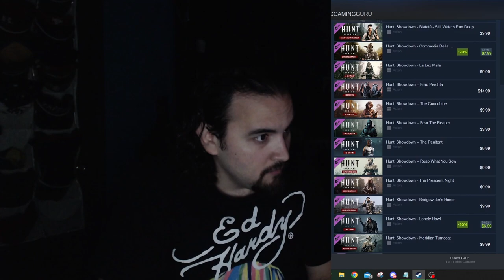Hunt Showdown Revisited Review Update 1.12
Despite the fact that yes Hunt Showdown use to be amazing in its own right. Adding features while taking away others is not how to make a game work. Maybe Crytek wanted this game to become a ridiculously over-difficult FPS shooter. But there's a difference between being difficult and just being a unnecessary tumor.

0:00 - Intro
0:19 - Explaining Crytek Cosmetic Purchases
3:03 - Explaining Weapon Balance Issues
3:50 - MMR Is A Problem
5:55 - Players Abusing MMR With No Choice & More Problems
6:46 - Short Example Explaining Skill-Based Choice
7:34 - Explaining The Cheater Problem
9:17 - So Why Not A Better Anti-Cheat?
10:22 - End Summary & Final Thoughts